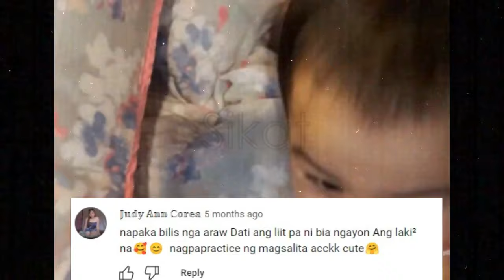SKUSTA CLEE TO ZEINAB HARAKE IG LIVE ANG GALING SUMAYAW NG ANAK NATIN! CUTE! MANA SAYO!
Nakita nga ni skusta clee ang galing sumayaw ng kanyang anak. Nakakatuwang pagmasdang sa live video ni zeinab ang daming nagreact dito.